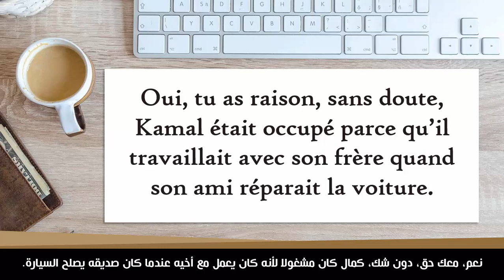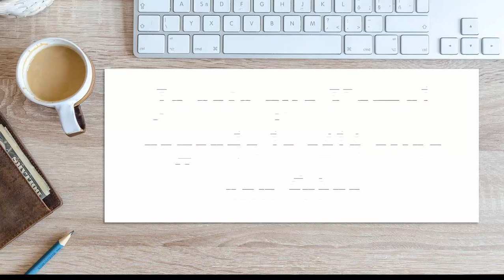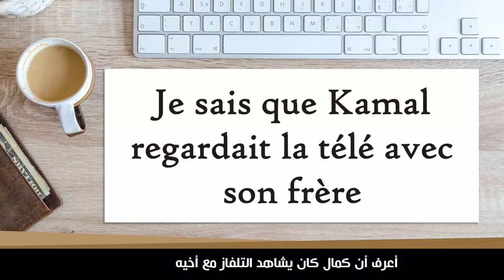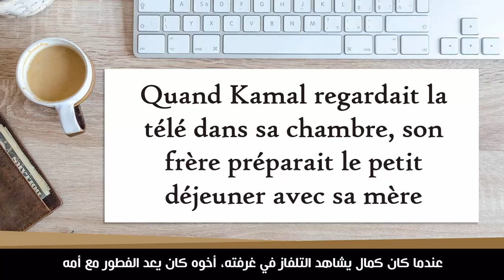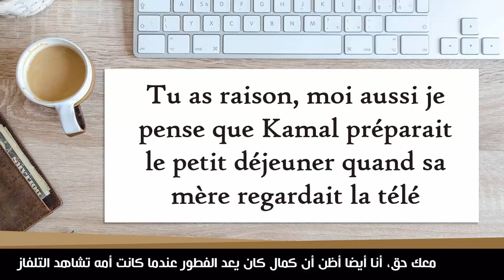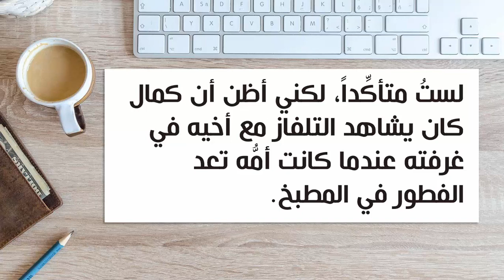لن تصدق سهولة الفرنسية مع هذه الطريقة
السلام عليكم متابعي المحترمين
إليكم أحسن و أسرع وأفضل  كورس شامل لتعلم التواصل والكلام باللغة الفرنسية  من الصفر الى الاحتراف للمبتدئين فهي  سلسلة شاملة و كاملة من البداية الى الاحتراف بطريقة حصرية و جديدة, هذا كورس تعلم اللغة الفرنسية للمبتدئين سيجعلكم تحبون تعلم الفرنسية من الدرس الأول. ان هذه المجموعة من الدروس هي عبارة عن كورس شامل و كامل من تعلم اللغة الفرنسية بطريقة سهلة للمبتدئين بارتكازه على تعلم اللغة الفرنسية من خلال دروس تفاعلية ستجعلكم  تفكرون وتكونون  بانفسكم جمل بدون الاعتماد على احد بطريقة جد سهلة وبسيطة بالصوت والصورة و من خلال المحادثات

ونلتقي اليوم مرة أخرى  مع درس جديد في رحلتنا نحو إتقان اللغة الفرنسية، حيث ستلاحظ أنك أصبحت شيئا فشيا قادرا على تكوين الجمل بنفسك دون الاعتماد على أحد فقط من خلال تتبع التوجيهات البسيطة المقدمة خلال الدرس.. باستثمار ما تعلمنا في الدروس الماضية سنكون , قادرين على تكوين عبارات صحيحة تسمح لنا بالتواصل باللغة الفرنسية بشكل سليم.. ابدأ الآن التحدث بالفرنسية بكل سهولة, ابدأ مرحلة جديدة في تعلم التواصل بالفرنسية الآن مع هذه الطريقة السحرية.